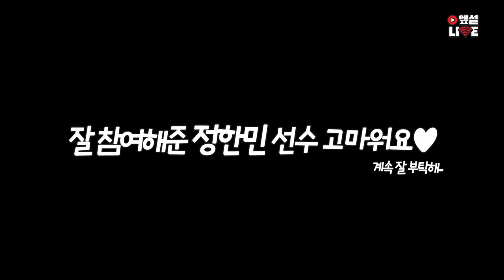⚫전지훈련에서 생긴 일 #3 정한민편🔴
2차 전지훈련을 떠난 엪설이들!
그곳에선 무슨 일이?

#3 정한민편